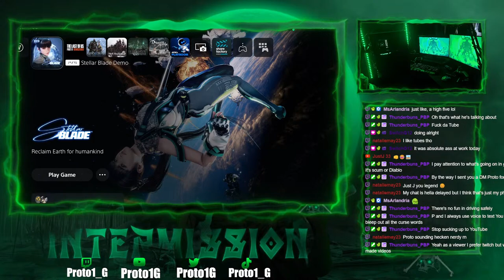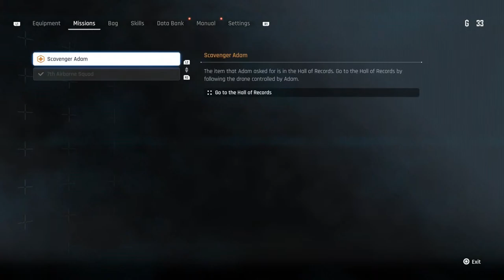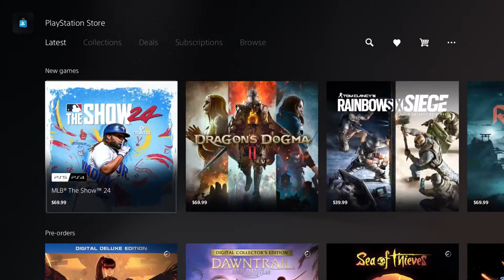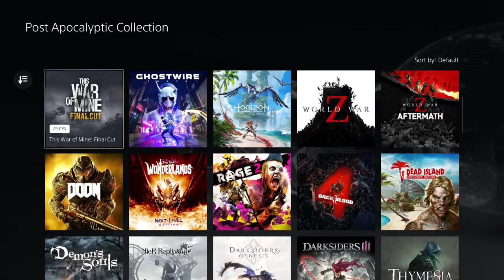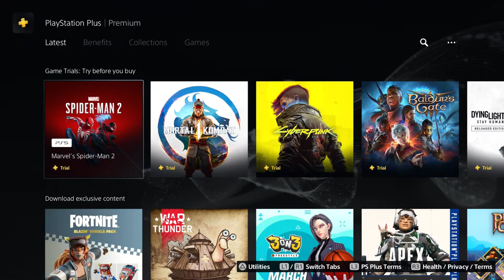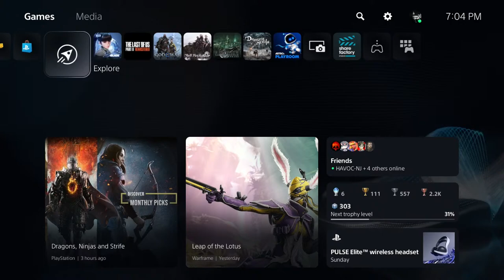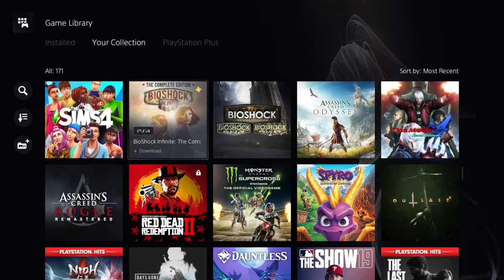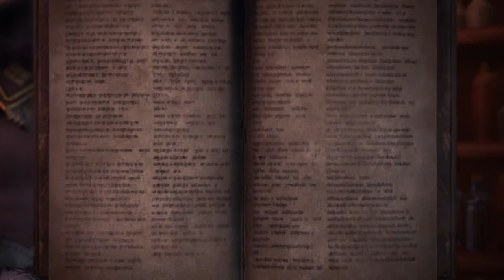LIVE Steller Blade DEMO on PS5 / 2Min Stream Delay!